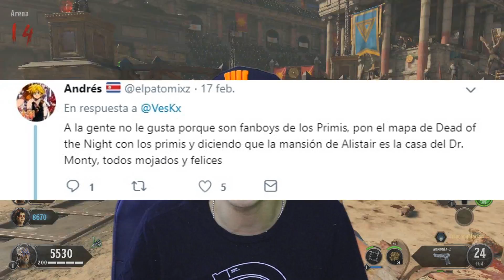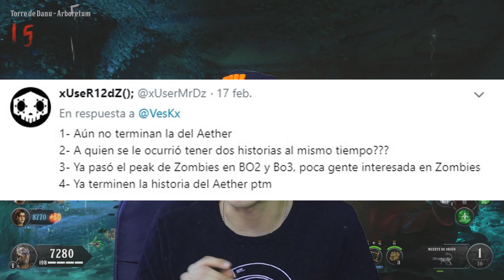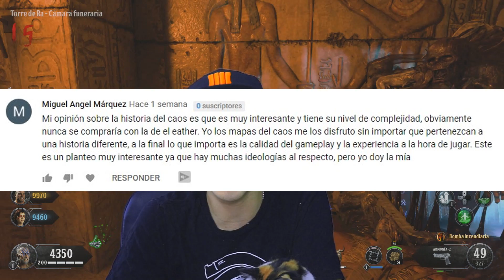POR ESTA RAZÓN LA HISTORIA DEL CAOS ESTA CONDENADA AL FRACASO? | Black Ops 4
La historia del caos no le gusta a mucha gente y todo porque se interfiere con la historia de los primis, victis y su final en black ops 4

 bo4